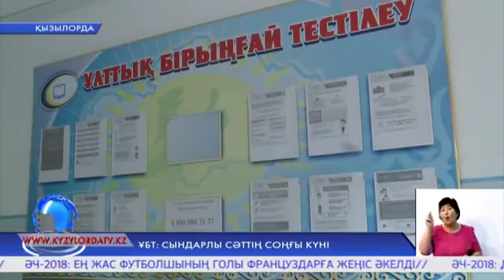ҰБТ: сындарлы сәттің соңғы күні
Бүгін – ұлттық бірыңғай тестілеудің соңғы күні. Облыс бойынша 2227 талапкер тест тапсырды. Мамандардың айтуынша, білім сынының алғашқы екі күнінде тестілеу барлық талапқа сай өтті.  Аймақ бойынша орташа балл  83,8-ді құрап отыр.